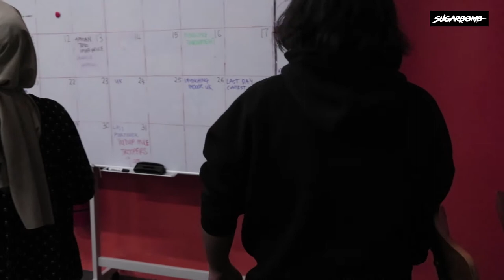Bikin Apa SugarBomb: Whisper Challenge (Farid mengamuk dalam office)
Sumpah boleh pecah perut korang tengok gelagak diorang main whisper challenge untuk episod kalini.  Semua terjerit, terlolong macam orang pekak dah diorang ni..
Haa!! Bukan calang-calang ye punishment untuk episod kalini. Kalau korang nak tengok Farid mengamuk dalam ofiice korang kena tengok sampai habis ye.  JOM KITA TENGOK!!

Amacam geng challenge kitorang kali ni? Kalau rasa tak cukup power, korang boleh suggest lagi video apa yg korang nak kitorang buat dekat ruangan komen kat bawah :point_down::point_down::point_down: